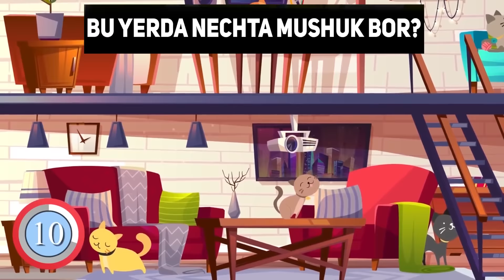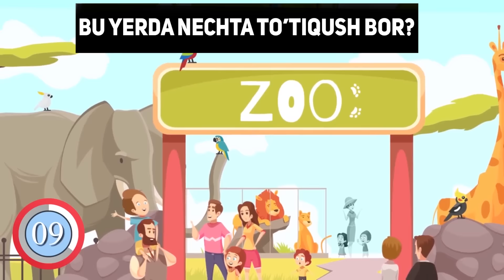ODDIY AMMO CHALG'ITUVCHI AJOYIB SAVOLLAR - NECHTASIGA JAVOB BERA OLASIZ?